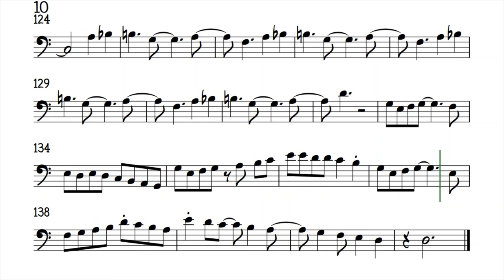Shaker Song Slower Cello Sheet Music Backing Track Play Along Partitura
Manhattan Transfer (Vocal) Spyro Gyra (Instrumental).
Slower Version (150bpm) (Original Tempo 190bpm)